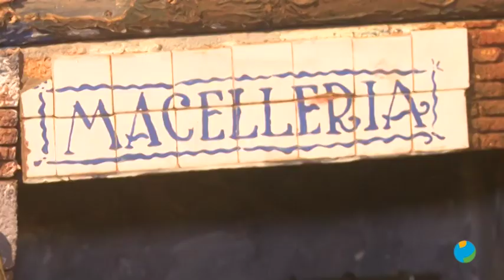19/12/2019 Este Belen Napolitano se puede contemplar en el Museo Salzillo estos días